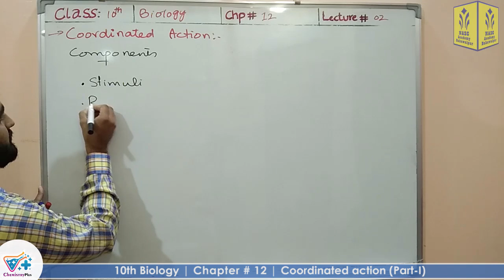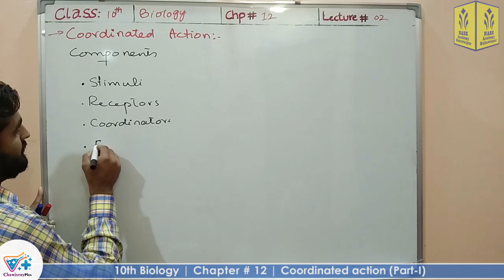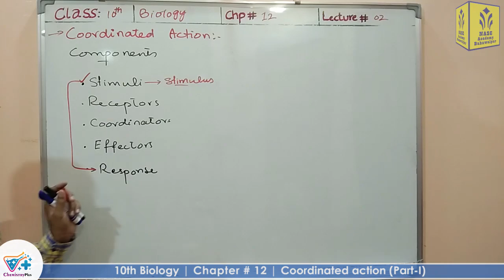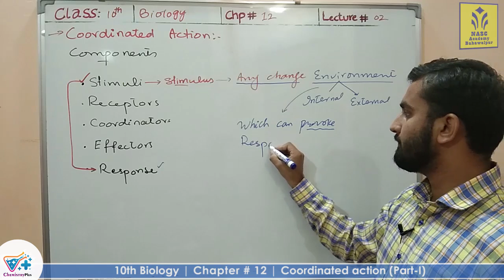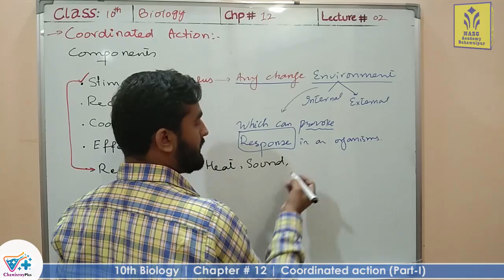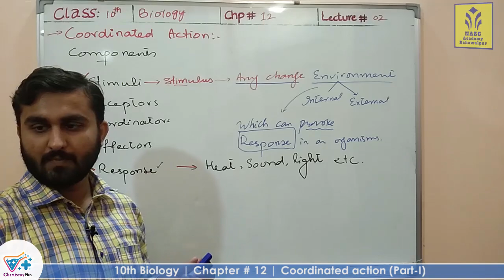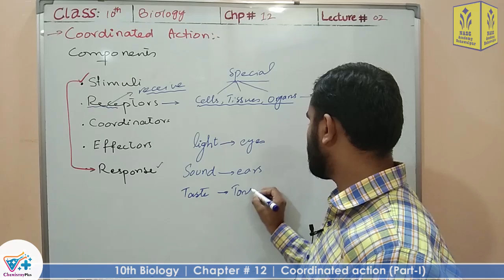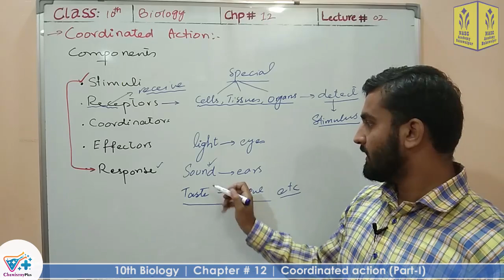Coordinated action part I | Chapter # 12 | Biology Class 10th | Lec.# 2